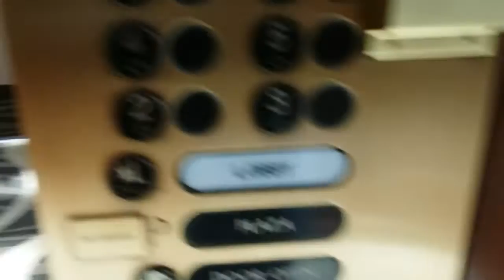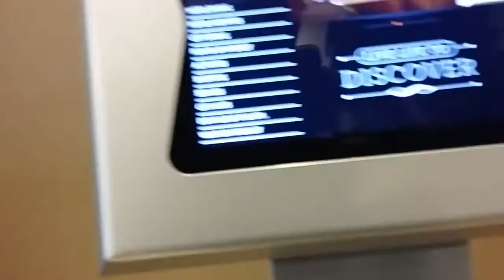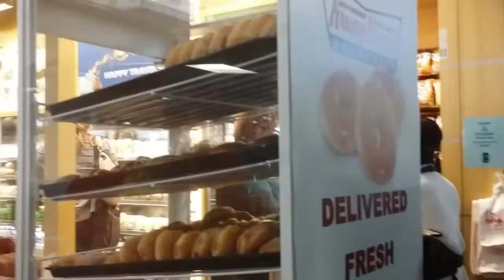Samoan Sams weekend